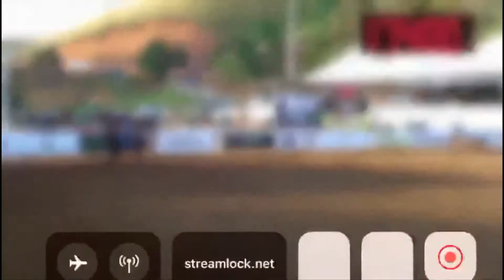Resumo Ycambi Ranch - 2019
Mister Red com Euller Santos correram :
17,7
17,6
17,5
17,400
Mister Red Trouble x Saulo Brauer
18,0
18,1